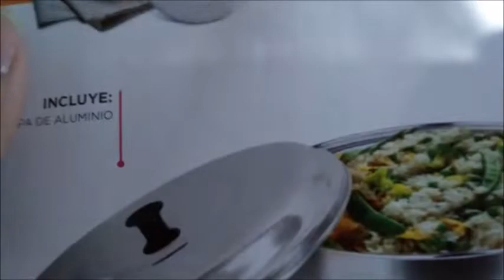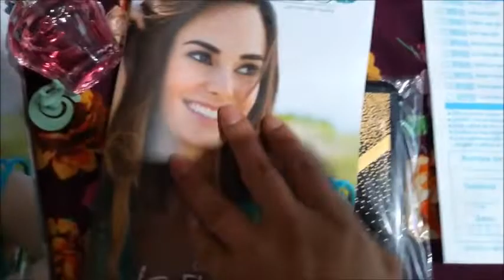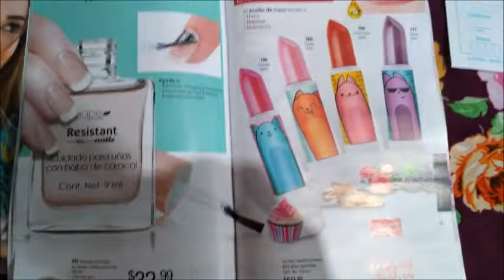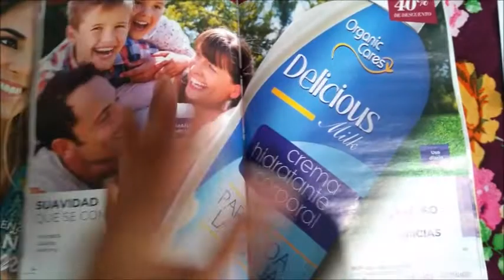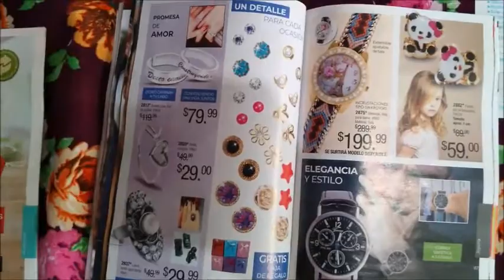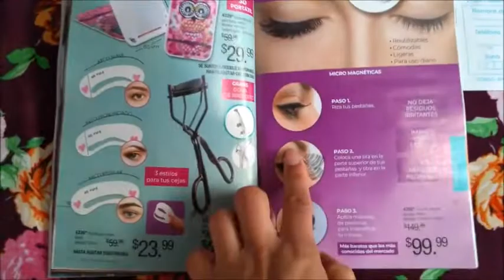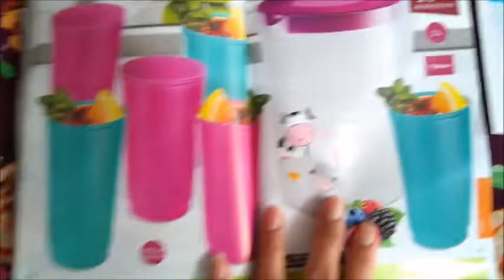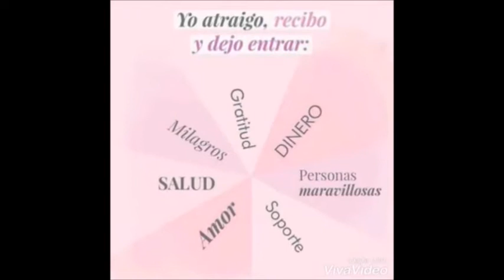UNBOXING/PEDIDO JADE C26 Y CATALOGO C2 2020